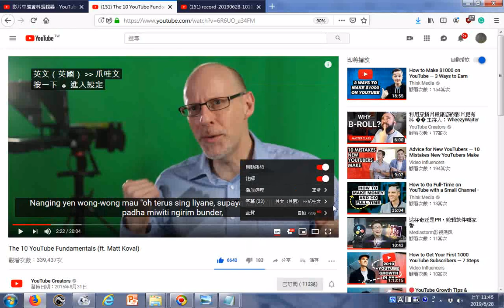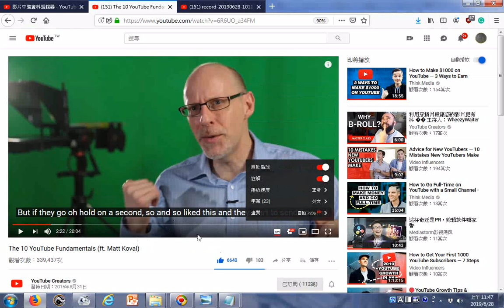20190628影片字幕設定從中文台灣轉成英文英國有助看影片學英文的例子 The 10 YouTube Fundamentals ft Matt Koval20150831